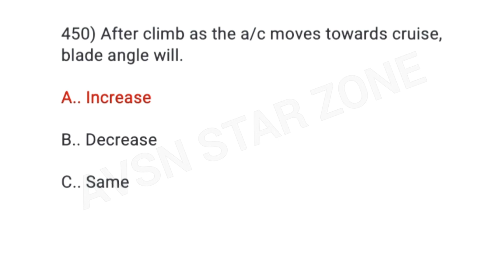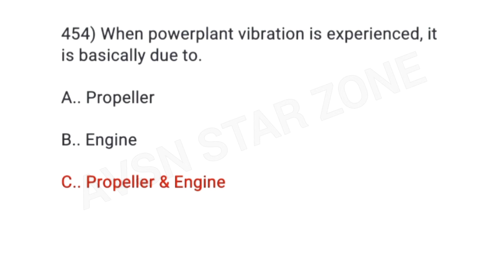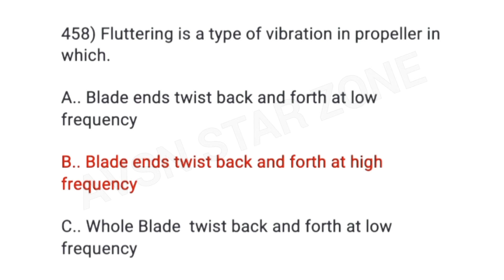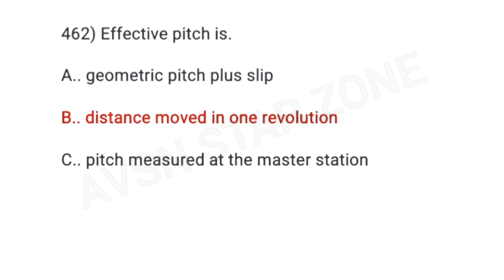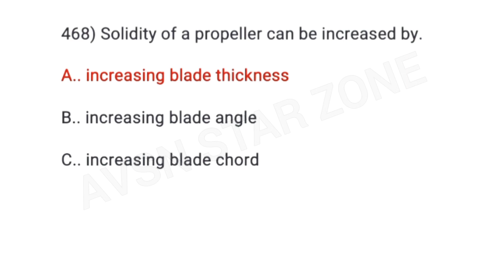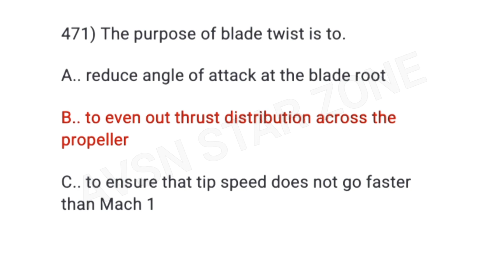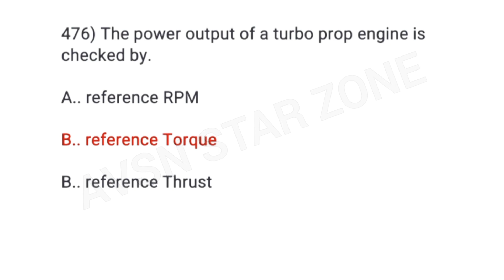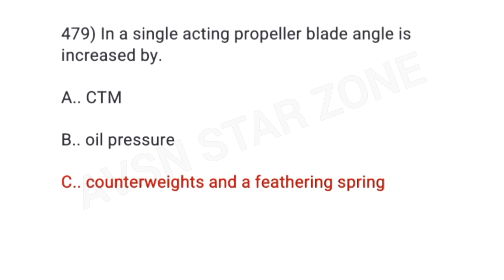Propeller Question Bank Set 15 | Module 17 | EASA/DGCA/CAA Previous Year Questions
AVIATION LOVE ZONE

AVSN STAR BOY

Propeller
Dgca module 17
Module 17 propeller
avsn star boy questions
Dgca previous year Questions

Like for better for work community
Comment for your clear doubs
Share to other  for know better